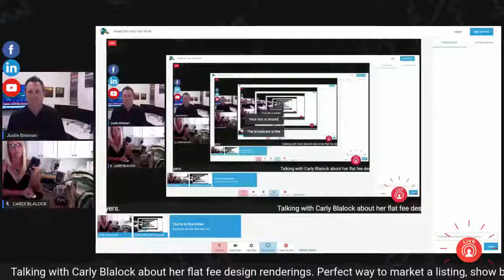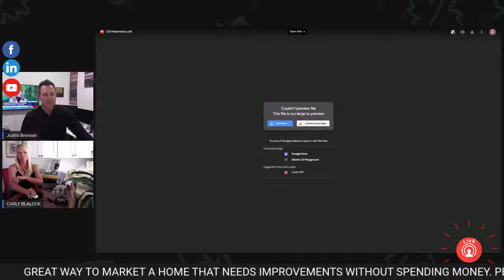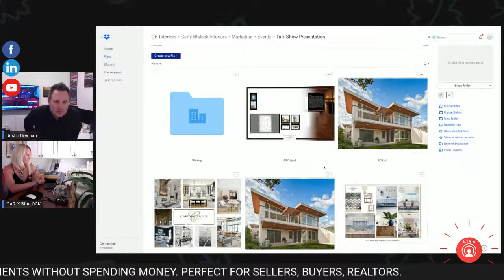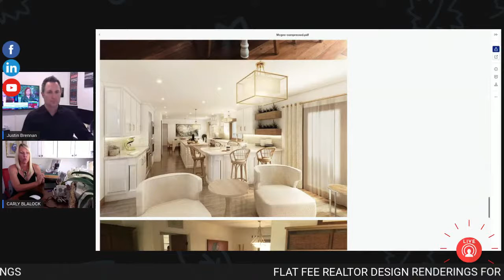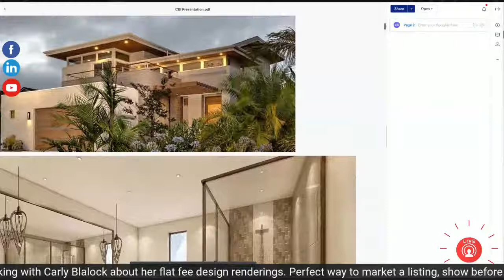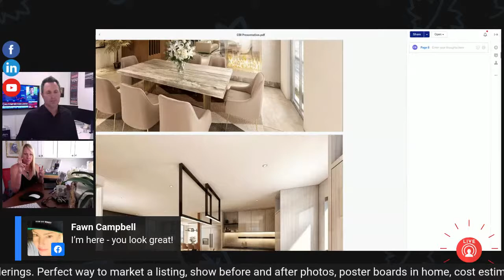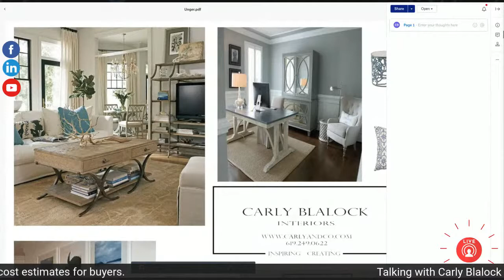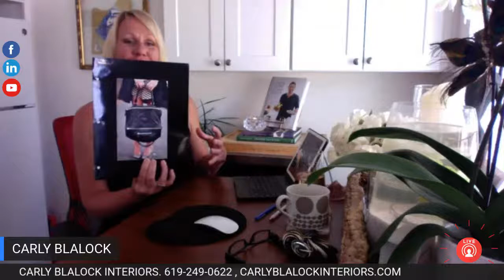REALTOR MARKETING TOOL: FLAT FEE , SELLER DESIGN RENDERINGS FOR BUYERS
Carly Blalock with Blalock design services, is on the hot seat to discuss a few NEW and innovative tools for sellers, buyers and Realtors. FLAT FEE design renderings for your fixer listings. Do you want before and after shots of the kitchen, master bedroom, whole house? Lets check it out on THE HOT SEAT!

🔽 CLICK SHOW MORE 🔽 Justin is a true Professional with a very unique background in Luxury home sales, 2-4 unit rental property and large investment apartment buildings. Justin is also very knowledgeable in new construction and land development.

ARE YOU A REAL ESTATE INVESTOR? We buy apartments

🔹AWARDS:
 •     Top 250 in San Diego 2018, 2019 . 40 under 40 award SDAR.   •    Featured on TV and ESPN, KFMB Radio Shows
 •    Numerous Top Producer and customer satisfaction awards.
 •    Featured in Dream Homes, Pacific, & Premier Homes Magazine

🔹EXPERIENCE
•     Licensed REALTOR ®DRE#01866398
•    10 years personal real estate investment experience
•     Former Asset Manager for Chase & Fannie Mae. (Handled thousands of distressed properties, short    sales and REO's throughout the USA.)

🔹EDUCATION:
 •    Bachelor's degree in Business & Marketing - Pepperdine University
 •    Masters Degree in Business - University of San Diego
 •    Masters Degree in Real Estate MSRE - University of San Diego Burnham Moores
 •    Certified Distressed Property Expert (CDPE)
 •    Certified Investor Agent Specialist CIAS)